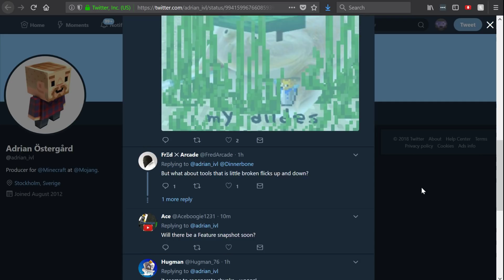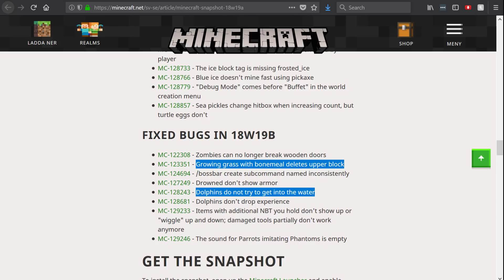Minecraft 1.13 Snapshot 18w19b Old Worlds Compatible Again?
Minecraft 1.13 will hopefully be backwards compatible with your old worlds.

Links!